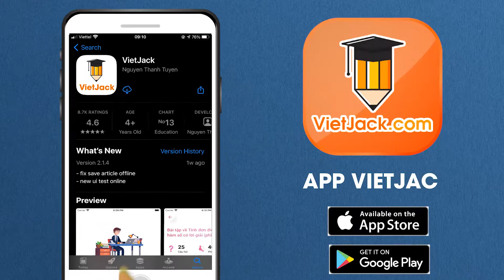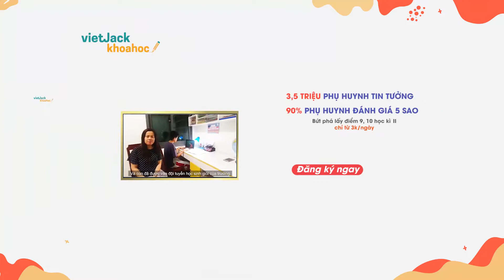Phân tích nhân vật bà cụ Tứ trong truyện ngắn Vợ nhặt - Kim Lân - Văn mẫu lớp 12 - Cô Ngọc Hà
Phân tích nhân vật bà cụ Tứ trong truyện ngắn Vợ nhặt - Kim Lân - Văn mẫu lớp 12

Video bài học hôm nay, cô hướng dẫn các em Phân tích nhân vật bà cụ Tứ trong truyện ngắn Vợ nhặt - Kim Lâncủa Văn mẫu 12. Theo dõi bài học cùng cô để học tốt hơn nhé!